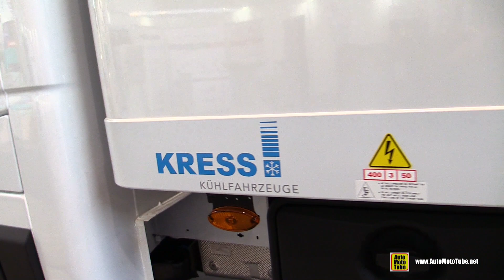2020 Renault Master Kress Body Freezer Walkaround - Exterior Tour